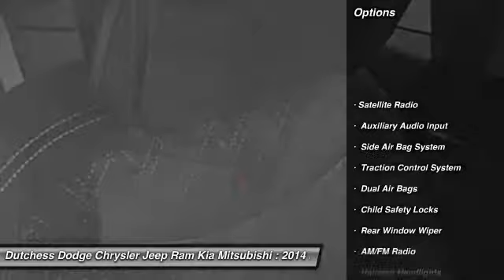2014 Kia Soul Poughkeepsie NY 12601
2014 Kia Soul

This vehicle is located at:

2285 South Roadd  (Rt 9)